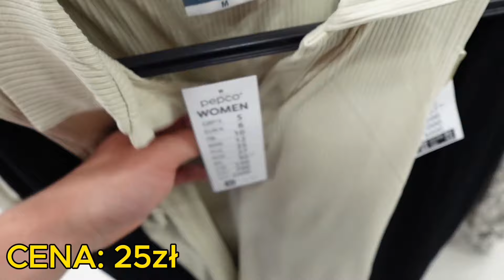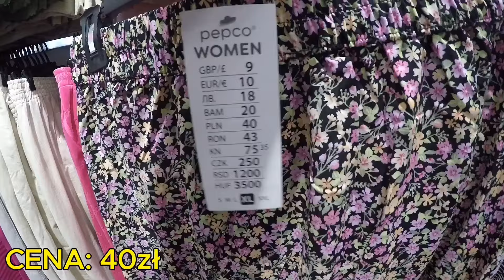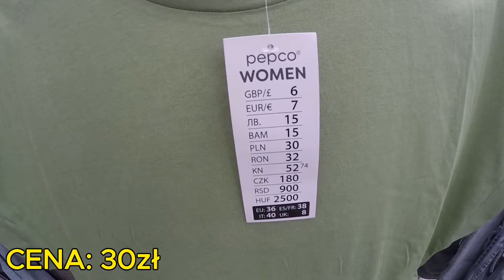PEPCO NOWOŚCI - UBRANIA W SUPER CENACH - HIT! MUSISZ TO MIEĆ